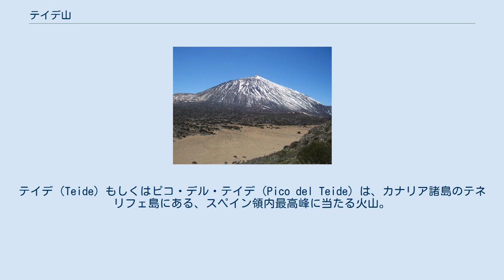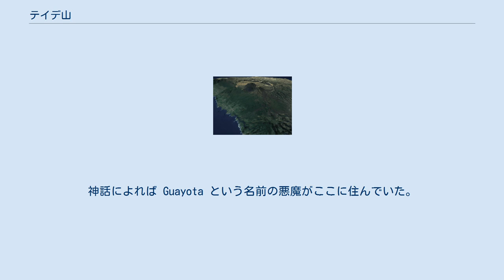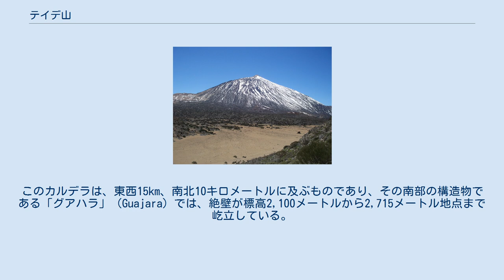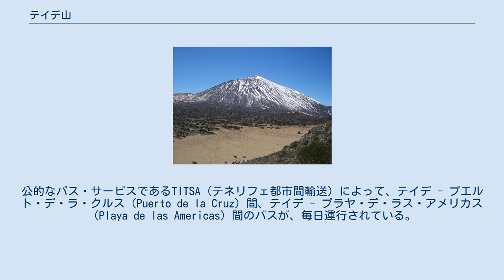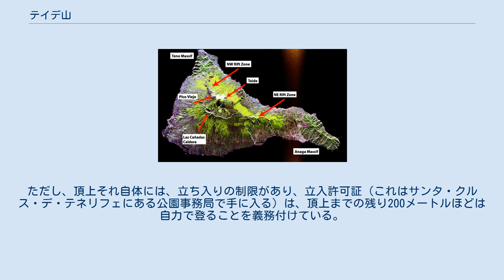テイデ山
テイデ（Teide）もしくはピコ・デル・テイデ（Pico del Teide）は、カナリア諸島のテネリフェ島にある、スペイン領内最高峰に当たる火山。
テイデ山とその周辺は、「テイデ国立公園」という面積18,900ヘクタール あまりを持つ国立公園になっており、2007年にはユネスコの世界遺産に登録された。
 海抜の標高は3,718メートルで、近海の海底からの高さはおよそ7,500メートルであり、スペイン領内最高峰であるとともに、大西洋の島にある山としても最高峰である。
テネリフェ島それ自体が地球で第三位の規模を持つ火山になっていることから、テネリフェ島は世界第三位の火山島でもある、また、テネリフェは標高も火山島として世界第三位になっている。
 噴火を繰り返してきた歴史と人口密集地に近いことから、国際火山学地球内部化学会によって、テイデ山は将来起こりうる自然災害に備えるための緊密な研究が要請される防災十年火山（Decade Volcanoes) のひとつに指定されていた。 テイデという名前は、グアンチェ族の言葉で「地獄」を意味する「エチェイデ」（Echeide）に由来する。
実際、現地民にとっては、テイデ山周辺は禁忌の場所と見なされてきた。
神話によれば Guayota という名前の悪魔がここに住んでいた。
 テイデ山の航空写真 テイデ3D 最初の頂上到達は、エドマンド・スコーリー卿 (Sir Edmund Scory) によって、1582年に達成された。
 テイデは現在は活動を休止しているが、歴史上何度も噴火を繰り返してきた。
最も直近の噴火は、西斜面の噴出孔から噴火した1909年のものである。
歴史上甚大な被害をもたらした噴火は、1704年、1705年、1706年のものである。
この時はガランチコ (Garachico) の町と主要港を壊滅させ、ほかの小さな村のいくつかも滅ぼした。
1798年にも、甚大な被害をもたらした噴火は起こっている。
 およそ15万年前には、記録に残っているものよりも大規模な噴火が起こったとされ、このときに標高2,000メートル地点の巨大なカルデラ「ラス・カニャダス」(Las Cañadas) が形成された。
このカルデラは、東西15km、南北10キロメートルに及ぶものであり、その南部の構造物である「グアハラ」（Guajara）では、絶壁が標高2,100メートルから2,715メートル地点まで屹立している。
標高3,718メートルのテイデ山頂自体も、その兄弟峰である成層火山のピコ・ビエホ（Pico Viejo, 標高3134メートル）も、ともにカルデラの北半分に位置し、この先史的な噴火に続く一連の噴火で形成されたものである。
 テイデ山は、植物の固有種の多さでも特記される。
例としては、エニシダの一種であるテイデエニシダ（Cytisus supranubius, Retama del Teide）、ムラサキ科の一種で3メートルにもなるエキウム・ウィルドプレッティ、アラセイトウの一種である Erysimum scoparium などである。
火山の中腹部にあたる標高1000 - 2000メートル地域には、カナリーマツ（Pino Canario）の森林が広がっている。
 火山、およびカルデラ「ラス・カニャダス」を含む周辺は、「テイデ国立公園」として保護されている。
アクセスは、北東から南西へと延びる公道による。
公的なバス・サービスであるTITSA（テネリフェ都市間輸送）によって、テイデ - プエルト・デ・ラ・クルス（Puerto de la Cruz）間、テイデ - プラヤ・デ・ラス・アメリカス（Playa de las Americas）間のバスが、毎日運行されている。
標高2,356メートル地点の道端からはロープウェーが出ており、頂上近くの3,555メートルまで行くことができる。
ただし、頂上それ自体には、立ち入りの制限があり、立入許可証（これはサンタ・クルス・デ・テネリフェにある公園事務局で手に入る）は、頂上までの残り200メートルほどは自力で登ることを義務付けている。
 国立公園内には、礼拝堂付きの国営観光ホテルがある。
 Panorama from the Roques de García